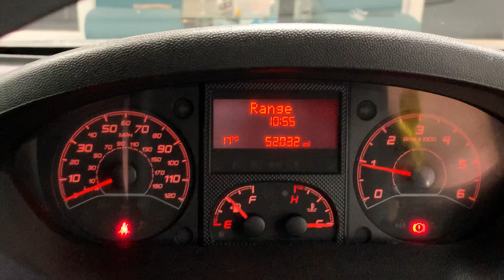KN69 MVF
Eden Commercial Ltd - Used Van Sales Cumbria, Video and Photography by WittWoo